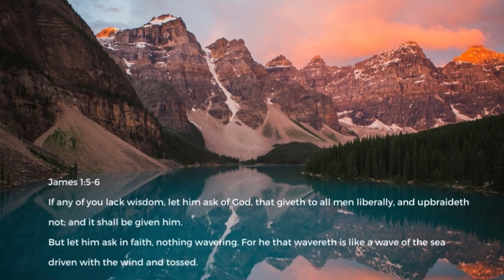Elder Merritt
Thank you for serving diligently Elder Merritt. Sure love ya!